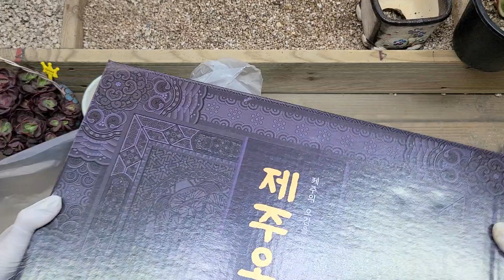23.12.11.고객님 제주오감 ~선물주신 황금향 잘먹겠습니다.